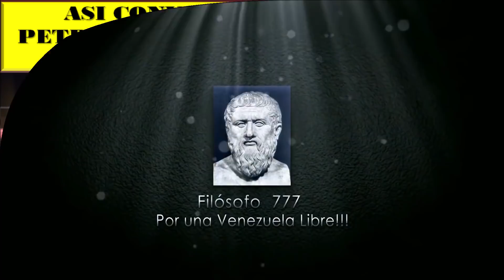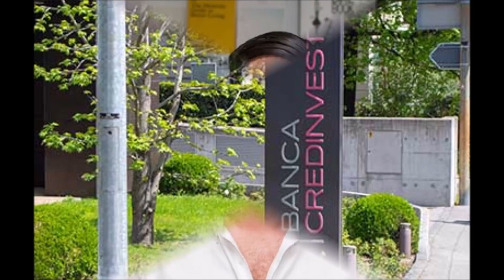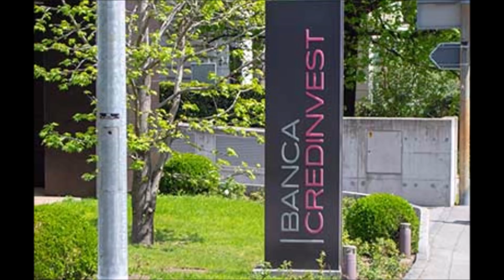😭 😭 😭 ASI CONVIRTIERON NUESTRO PETROLEO EN MOTOR BANCARIO EN SUIZA ENTERATE AQUI 😭 😭 😭